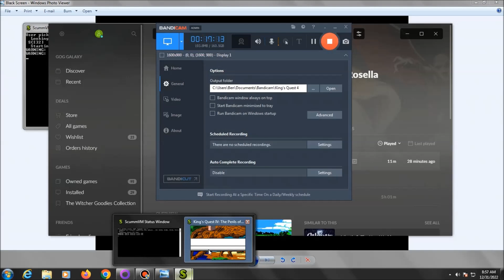King's Quest 4: The Perils of Rosella - E1 (Princess and the Peasant Girl)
Hello everybody and welcome back to The Mystery Channel. I am your host Mr_E, and today we're going to be continuing our ongoing King's Quest marathon with Sierra On-Line's King's Quest 4: The Perils of Rosella from 1988!

This time around we'll be switching things up even more by taking on the role of Princess Rosella, daughter to King Graham and Queen Valanice and sister to Prince Alexander, as well as one of the earliest female protagonists in video game history.

Picking up immediately after the events of KQ3, King Graham throws his adventurers cap high into the air and suffers a sudden and massive heart attack which leaves him confined to his death bed. A heartbroken Rosella is visited by the Good Fairy Genesta via the Magic Mirror and she tells her of a magical fruit in a far away land that can save the King's life.

Can Rosella brave the dangers, best the odds and overcome the challenges found throughout Tamir in order to save her father's life? Between Evil Fairies and surly Dwarves to playful Pan and a particularly persnickety whale, I'd say she has her work cut out for her!

Interested in playing the King's Quest series? You can find the second three titles bundled together here at GoG